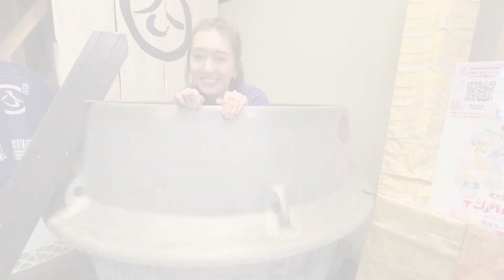Saga kashima 20